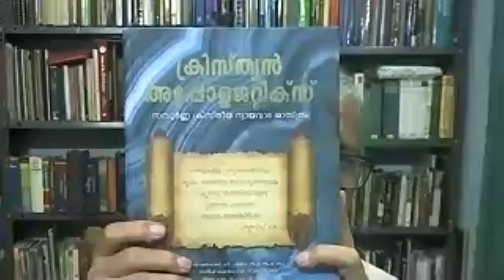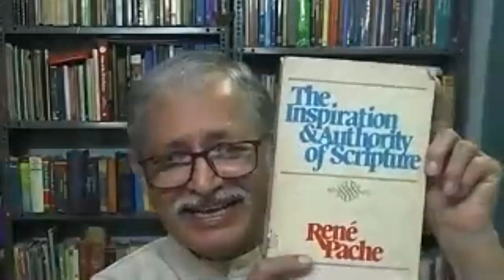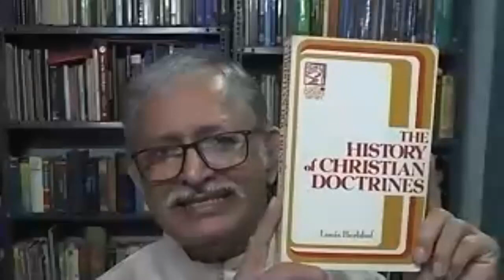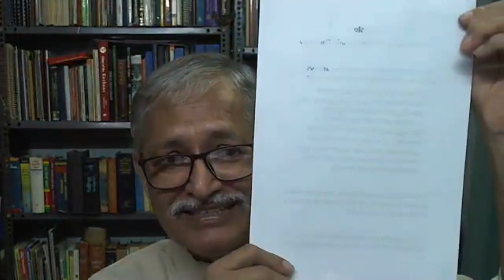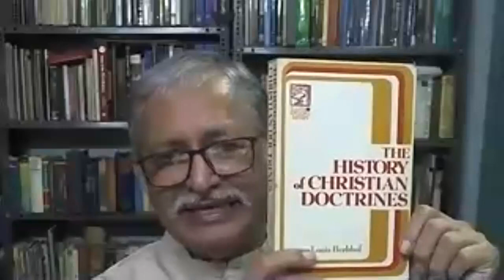(English) Bibliology 001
A very simple, yet a very deep, introduction to Bibliology. What do we believe about the Bible